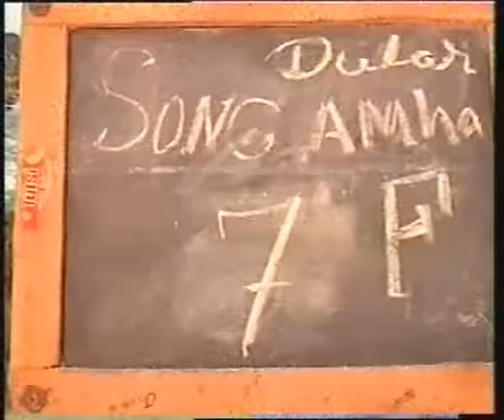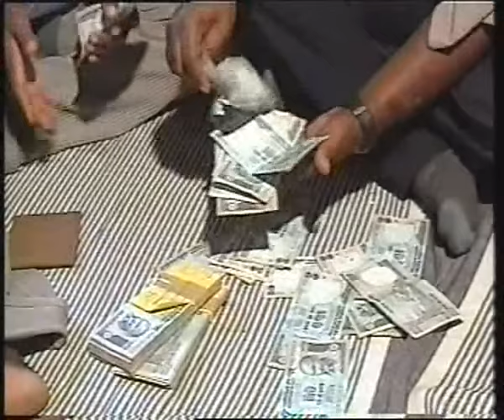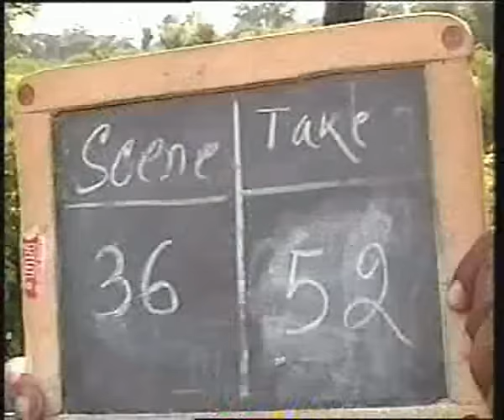New Santali movie 2015 | Marsal vol II | Full Action & Romance | Gold Disc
Watch A Hit Santali Movie - "MARSAL" Full of Action & Romance ►

Story ► MARSAL Vol II
Director & Story Writer ► Ganesh Jamuda
Singers ► Sanjay Jarika, Pratima Devgan

Post Your Valuable Likes & Comments ♫♫